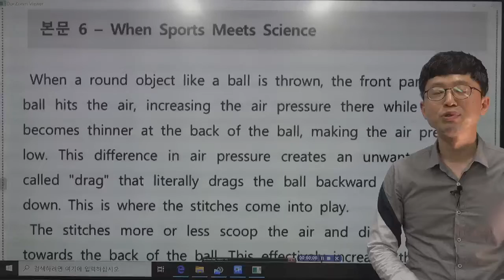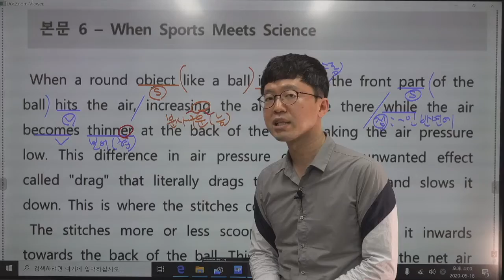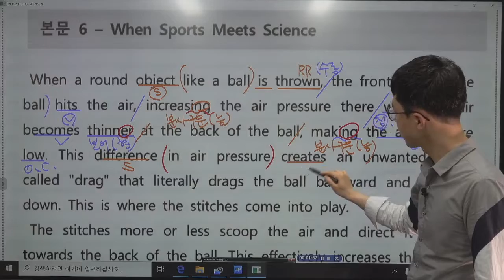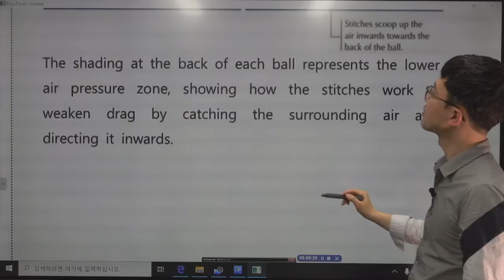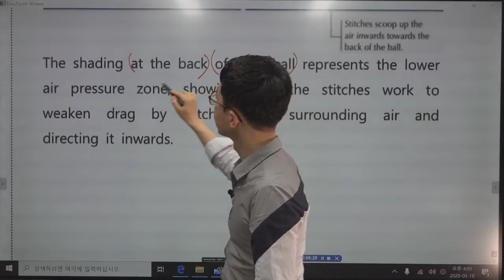[ 고2 영어 English I ] 비상 홍민표 3과 본문06